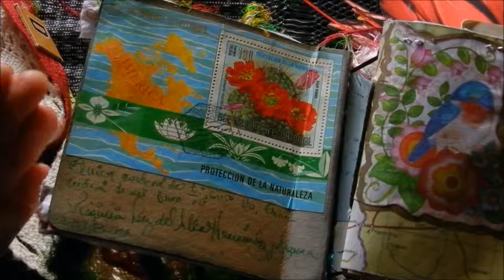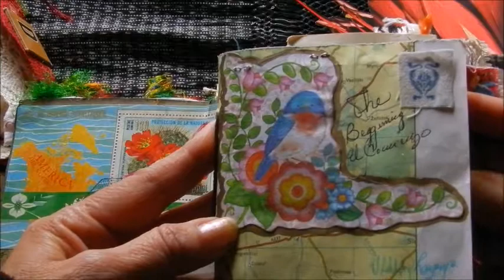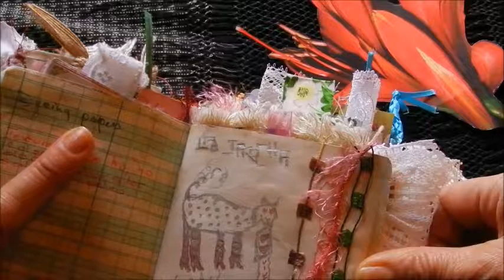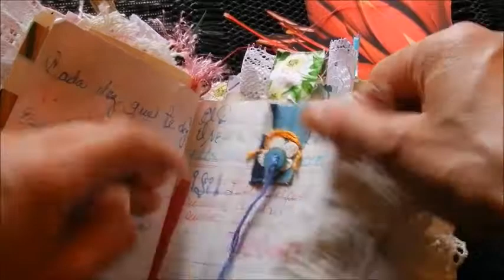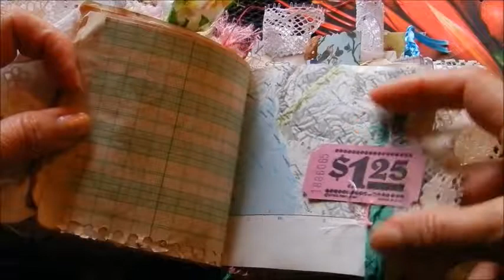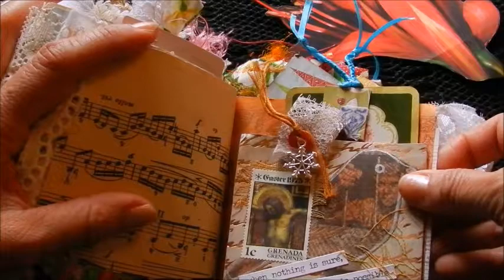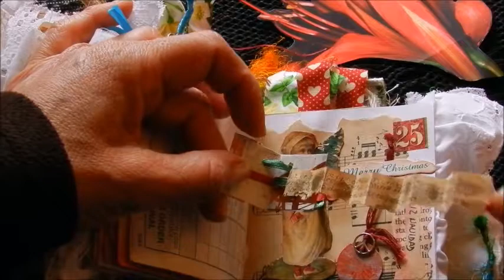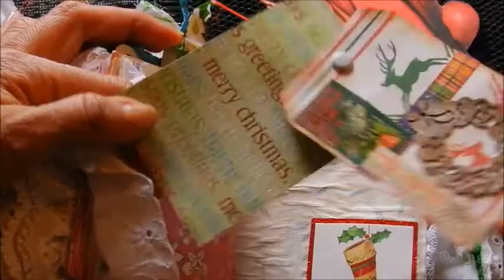Journal for my Short Stories-118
As I mentioned before I like to write Short Stories and this journal was for that.  However at the last minute or the last month I decided to write some of my tasks on it.  I was able to finished and I am very happy with the outcome.
Thank you for your time and the Best to all of you for this 2019.  I know this is almost the end of February but is never to late to say HAPPY NEW YEAR 2019.
De acuerdo ya estamos a fines de Febrero pero supongo que nunca es tarde para decir Feliz 2019 y lo mejor para ustedes y todos sus seres queridos.
 Hasta Pronto. Y arriba corazones que la vida comienza con cada instante que vivimos.